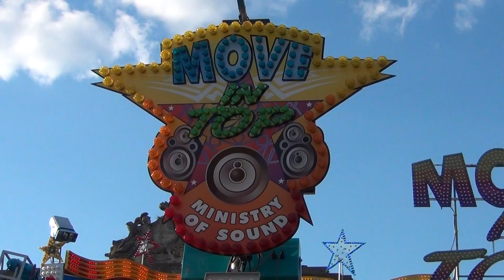MOVE IN TOP - Foire de Nancy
MOVE IN TOP Beaumont à la Foire Attractive de Nancy - 2015